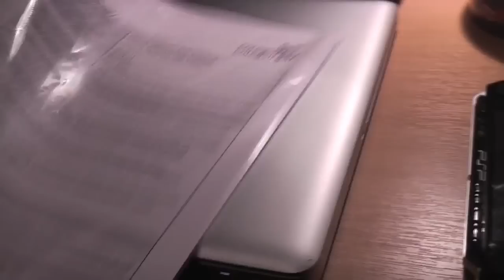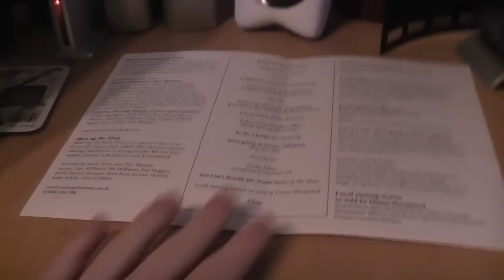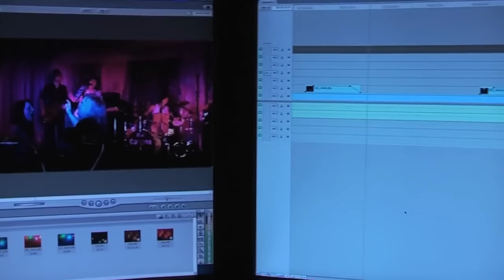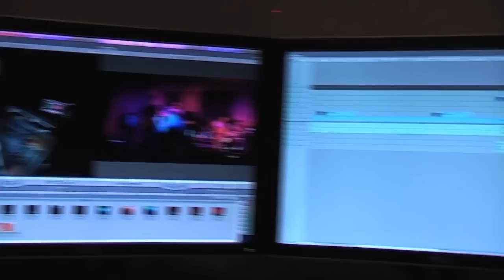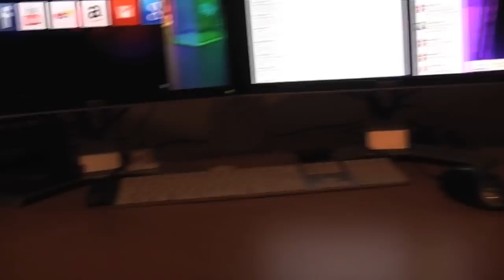Dualscreen Setup: December 2011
This is a quick video showing my current setup after a few weeks of experimentation with a dual screen setup.